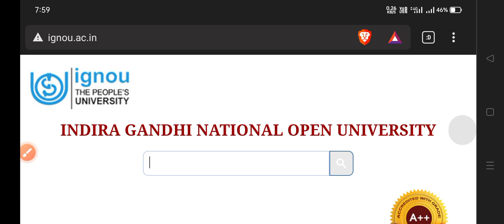IGNOU Admission July 2023 Session Last Date Extended Again | IGNOU Admission Last Date Update 2023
IGNOU Admission July 2023 Session Last Date Extended Again | IGNOU Admission Last Date 2023

Thanks For
Watching.